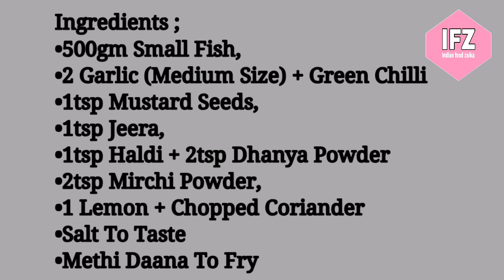Fish Fry Recipe ||| Small Fish ||| Choti machli banane ka tareeka